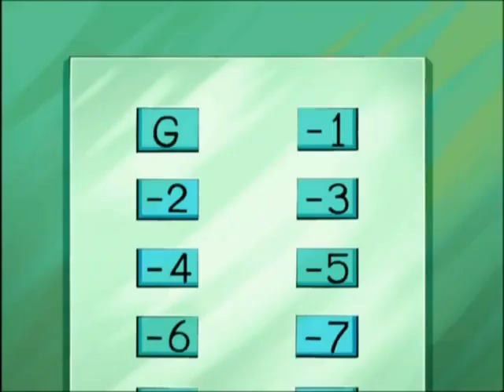Totally Spies! Seizoen 4 Aflevering 18 - Spionnen Wij!? Deel 1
Clover, Alex en Sam zijn drie heel gewone vriendinnen, totdat ze op een dag per ongeluk de wereld redden van een grote ramp. Ze worden door WOOHP (World Organisation of Human Protection) aangesteld als supergeheime spionnen en leiden een spannend dubbelleven. Met zijn drieën en de coole gadgets die ze van hun baas Jerry krijgen, kunnen ze de hele wereld aan... in stijl natuurlijk!

Nog meer Totally Spies? Check onze website!